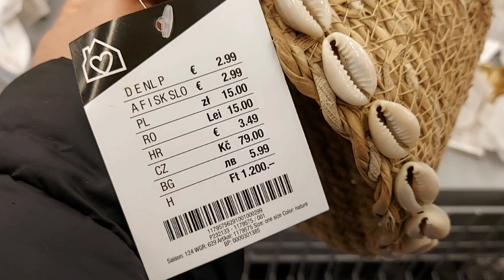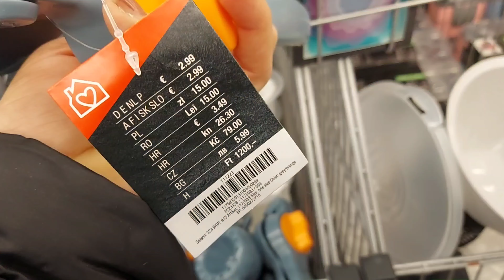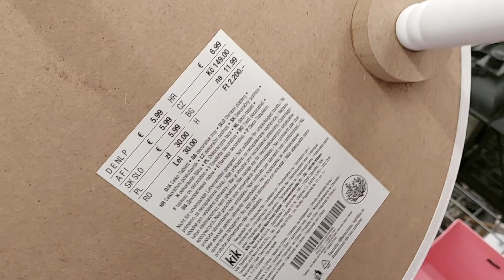😍❤️ARRIVAGE KIK 30 March 2024